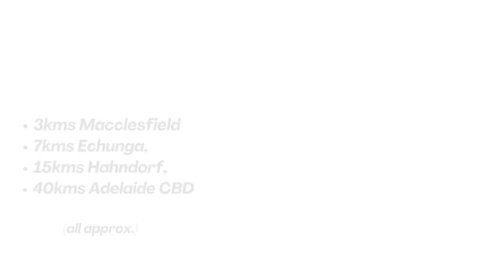1533 Waitpinga Road, Waitpinga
Combining contemporary luxury and grazing land, 'Four Gullies' presents a rare chance to share and shape a distinguished 331-acre rural property…

Just 10 or so minutes from Victor Harbor's tourist mecca and immersed in the Fleurieu's South Coast region, edged by the Heysen Trail , Waitpinga's famed surf, and views of Kangaroo Island & The Pages, 'Four Gullies' opens a plethora of lifestyle and commercial pursuits within its illustrious landholding.

Beyond the sweeping entrance, the dwelling, stunning in design and dimension, is bound by a serene rural setting with its earthy tones.
Masses of quality shedding - a shed with 'the view,' self sufficiency & sustainability with off grid power & water supplies make this dream worth pursuing.

Add strategically located cattle yards, plenty of water catchment inc. Bunyip & Little Bunyip plus add a splash of pristine native vegetation to boot.
It's a gem.